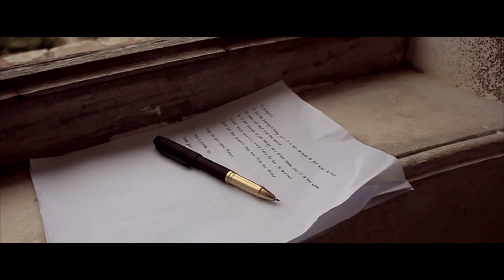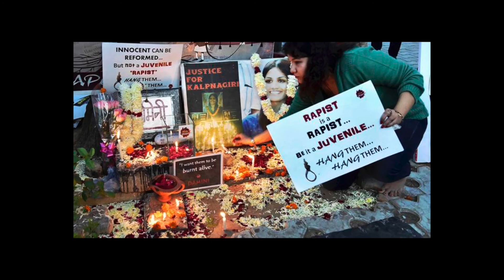MMOF 2020-21 Selected Film (Young Adults): PLEASE STOP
Film by Chantirigaa Shanker

My Mind On Film 2020-21 Young Adults Category Selected Films

Filmmaker's description of work:
"Rape ? It's never about obscenity. Never. It is always about control and power.

 Stop defending the wrong people. Stop blaming the wrong people.

 Please stop."

Project Type: Documentary, Experimental, Feature
Runtime: 7 minutes 35 seconds
Completion Date: February 26, 2019
Country of Origin: Malaysia
Country of Filming: Malaysia
Language: Hindi
Shooting Format: Digital
Film Color: Color
First-time Filmmaker: No
Student Project: Yes